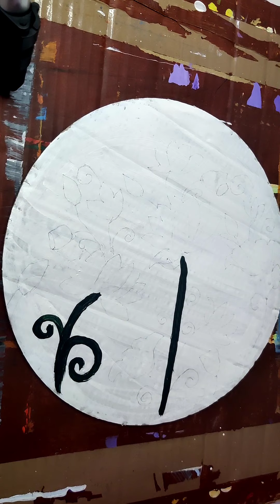Madhubani Art | Wall decor Items | Acrylic Painting | Best out of waste